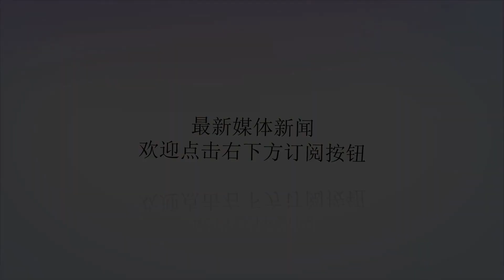别不相信！印军有场经典胜仗：水淹巴基斯坦坦克，一次摧毁170辆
谢谢！在1965年印巴战争中，印度曾放水摧毁巴基斯坦的坦克军团，这在战争史上极为罕见。战争初期，巴基斯坦凭借武器装备的优势占据上风，特别是巴基斯坦的装甲坦克遥遥领先于印度。美国多年来的“善行”，让巴基斯坦军队装备了M-47和M-48坦克，这在当时是最先进的坦克。而印度还在使用二战时期的M4以及1945年的“世纪战魂”和轻型AMX-13坦克。无论口径还是射程，巴基斯坦坦克都超过了印度坦克。1965年9月8日，巴基斯坦陆军第一装甲师6个坦克团和第11步兵师，在旁遮普地区发动了一次进攻，共派出了220多辆坦克，约占巴基斯坦装甲兵团的三分之一。这次进攻的目的是占领旁遮普省的大片平原，以此作为与克什米尔交换土地的筹码。巴基斯坦原本认为这个计划完美无缺，但印度人脑洞大开，让这次大规模的装甲攻击变成二战后美式装备的最大墓地。巴基斯坦进攻的这个地区由印度陆军第四山地师防守，由古尔巴克什·辛格少将指挥。这个山地师的炮兵团很少，只有3个坦克团，每个坦克团配备的是M4雪曼、“世纪战魂”和轻型AMX-13坦克。当印军侦察发现巴基斯坦的坦克军团时，意识到他们的部队无法抵挡这次攻击，于是古尔巴克什·辛格少将命令所有印度军队撤退。事实上，这“撤退”并不是真的撤退。古尔巴克什·辛格少将在阿萨尔乌塔尔镇周围以U型队形重新部署军队，让印度军队可以从三面包围巴基斯坦军队。巴基斯坦就这样进入了U型队形的深处。巴基斯坦人很高兴，认为所有的印度军队都撤退了，甚至有几名巴基斯坦军官停下来拍照。他们继续向前推进，在阿萨尔乌塔尔镇前停了下来，第二天准备继续进攻。这一地区土壤肥沃，是印度主要的甘蔗种植区。进攻期间，甘蔗田全部成熟。高大的甘蔗草削弱了巴基斯坦坦克炮的优势，而且为印度军队的U形伏击圈提供了很好的掩护，印度坦克悄无声息地接近巴基斯坦军队。然而，由于巴基斯坦的坦克火炮和引擎都很强大，即使在这样的作战条件下也可以突破印军任何阵形，印度军队依然很忌惮。印军很快想到了办法。9月9日晚，印军放开运河里的水，淹没了巴基斯坦军队将途经的甘蔗地，甘蔗地的土壤像海绵一样吸收了所有水分，甘蔗地变成了沼泽。第二天早上，巴基斯坦装甲师继续行动，印度人静静等待。很快，巴基斯坦的坦克前队开始穿越被淹没的甘蔗地，由于坦克非常重，陷入了泥地。前队的坦克难以前进，后面的坦克只好停下，巴基斯坦坦克军团就这样被困住了，印度的炮火很快招呼了过来。当天，巴基斯坦超过170辆坦克被摧毁，其中11辆被印军缴获。这场被称为“阿萨乌塔之战”的战役，是第二次世界大战后最大规模的坦克战。此地后来被印度人称为“巴基斯坦的坦克墓地”。当初印度缴获的一些巴基斯坦坦克，至今还在印度军队服役。尽管巴基斯坦拥有强大的空军力量，但由于在“阿萨乌塔之战”中装甲部队优势被大大削弱，军队元气大伤，导致其主要城市拉合尔在宣布停火前差点被印度占领。由于在“阿萨乌塔之战”灵活高效，直到现在仍被很多军校作为经典战例来学习。